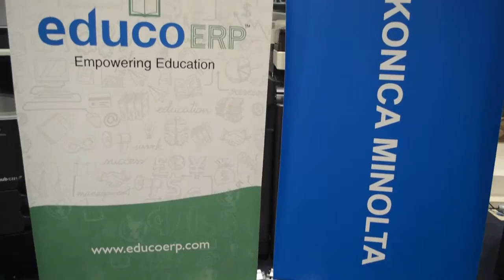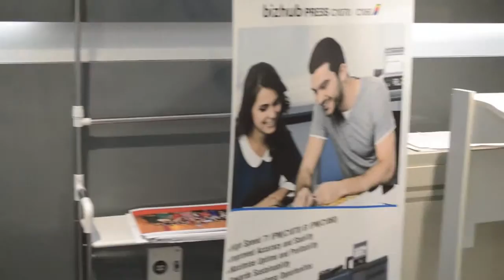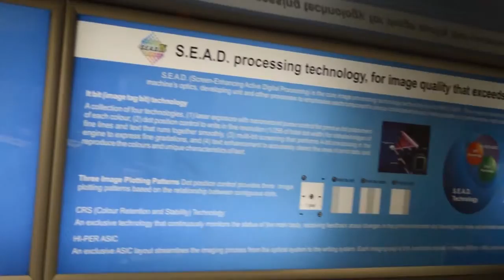Face to Face: Unveiling Possibilities with Konica Minolta’s Educo ERP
Konica Minolta’s Digital Imaging technologies need no definition. But what about the best-in-class product leveraging company notches prudently into the customer-centric domain. Recently, the company has rigorously trotted into the promising space of ERP services. Aiming to automate the traditional educational processes of India, the Japanese tech major has announced revolutionary cloud-based mobility driven ERP services – EDUCO ERP. Reaching to their territory established in Gurgaon, BiSInfotech catches up with Konica’s bigwigs to encroach more on their strategic mutation. Excerpts.